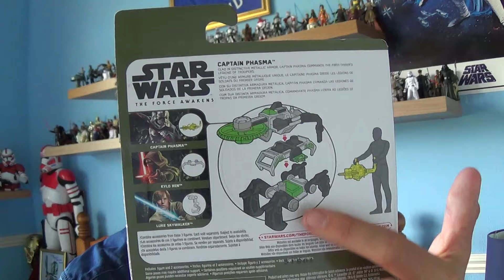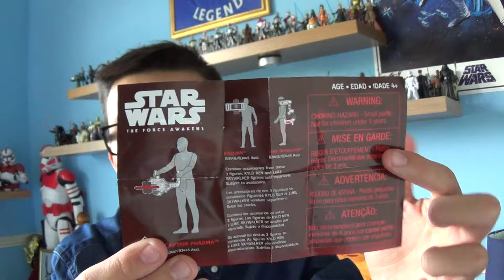Captain Phasma The Force Awakens HD Review.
Phasma was a female individual who lived approximately thirty years after the battle of Endor. Phasma served as a captain in the First Order and wore a reflective suit of armor similar to that of a stormtrooper.